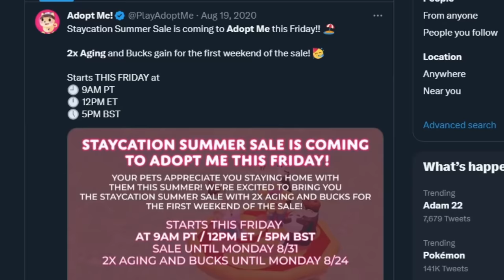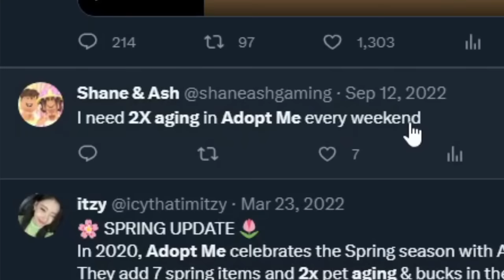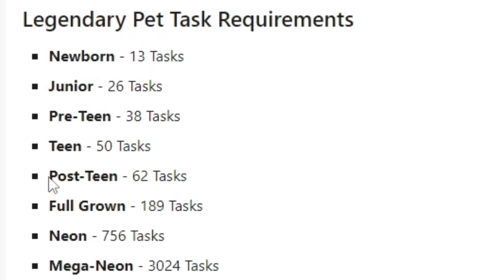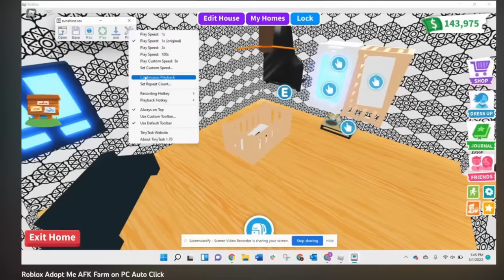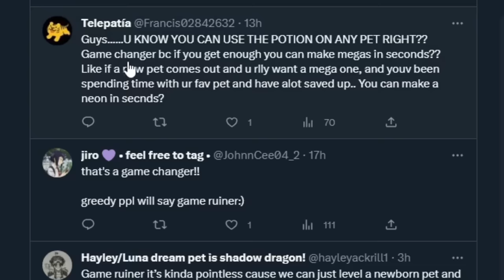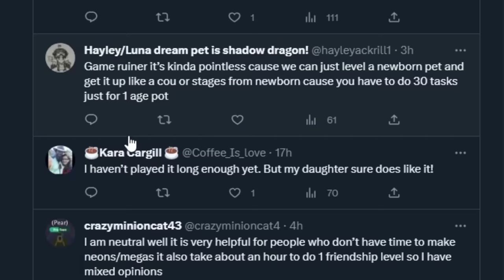This Update Has RUINED Adopt Me..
✨LINKS✨